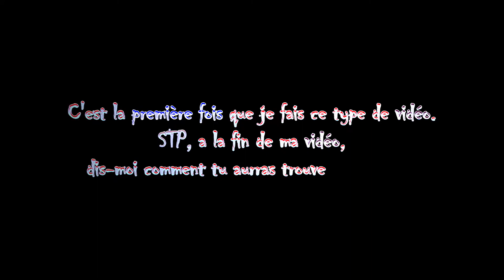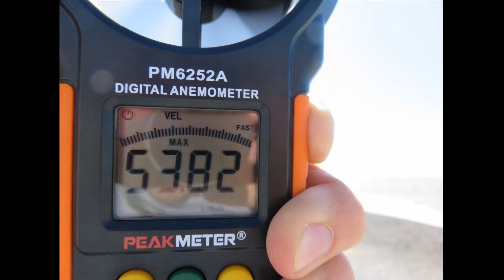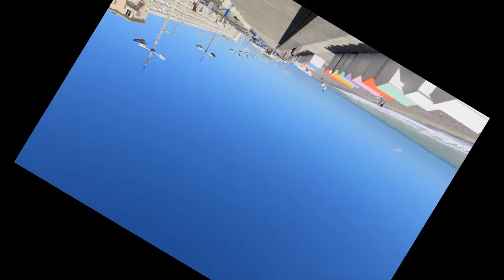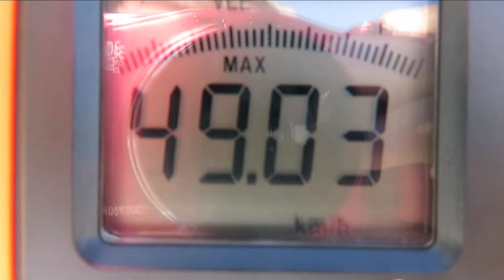[Vacances] Mes vacances du 7 au 10 juin 2019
Bienvenue sur ma seconde chaîne YouTube ❕

Ma nouvelle chaîne YouTube est une chaîne où je ferais des vidéos sur les orages (passionné, émerveillé par ce phénomène) mais également pas mal de "Time Laps" mais aussi d'autres choses concernant toujours, la météorologie.

Je te propose de visionné(e) mes vacances du 7 au 10 juin 2019 dans la somme (nord-ouest). Le beau temps n'était pas vraiment au RDV mais bon...

Comment trouve-tu mon montage mais aussi ma vidéo vacances? Dis-le moi en commentaire!

Musiques dans cette vidéo 👇

1ère musique 👉 Musique libre de droit ✔
2ème musique 👉 Musique libre de droit ✔
3ème musique 👉 Musique libre de droit ✔
4ème musique 👉 Musique libre de droit ✔
5ème musique 👉 Musique libre de droit ✔

Mon compte Twitter (je t'informe des actualités météorologiques partout dans le monde!)

N’hésite pas à t'abonné(e), à m'être ton commentaire et sache que si toi aussi tu est passionné(e) par la chasse aux orages ou a la météorologie, soit la bienvenue sur cette chaîne !